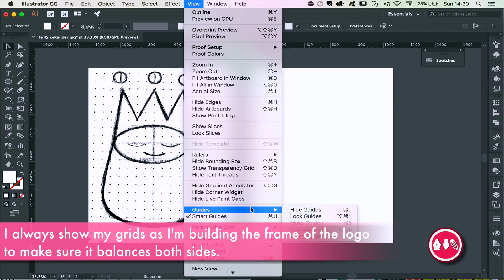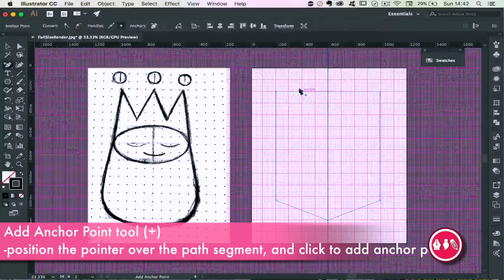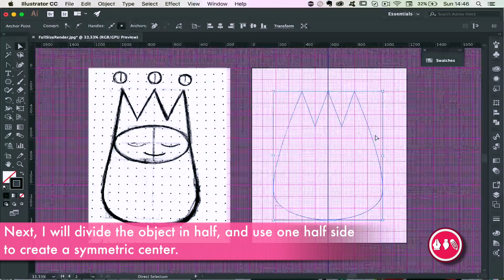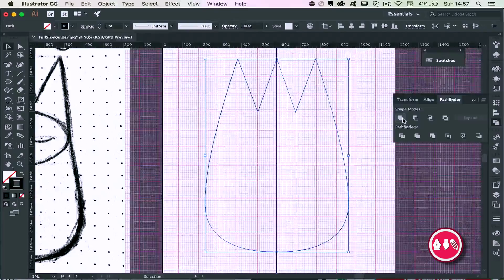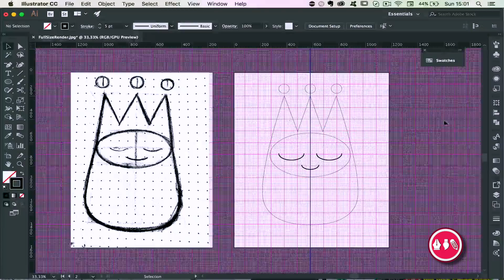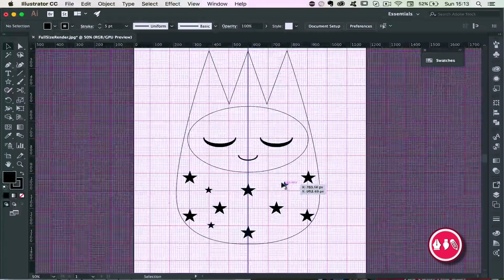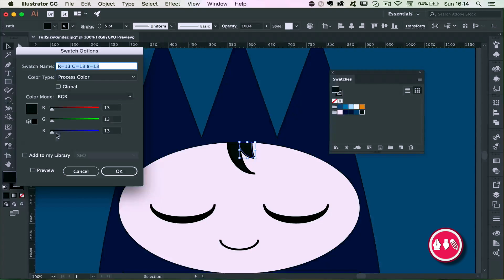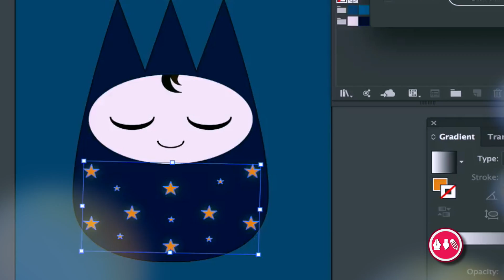Illustrator Tutorial | Logo Design - How to create a "Sleeping Baby Logo" - using Glowing Effect.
Hi guys,

Today video is a tutorial for "Sleeping Baby" logo. This is a brief video overview my design process from drawing the sketches on paper to illustrate it in AI. I use the outer glowing effect as the finished touch for the logo; I love using glowing effect in my work if the design is on a dark background.

The process is done by Adobe Illustrator CC 2017. I used Illustrator CS6 before, but later on I decided to switch to CC because gives designers so many advanced options and support in creating logos/design arts ... that CS6 can't offer you. Definitely a GO for Adobe CC.

Thanks to your support, I will have more chances to bring more contents to you guys.

If there's anything you would like me to cover in a Youtube Video, then let me know by commenting below!

If you like what I do, and you want to partner with me, check out PORTFOLIO SITE and send me a request at :

If you would like me to design you a logo, poster or any graphic design requests for you business, then I'm your girl! I would love to work with you to make what you want reality! Again, please check out my portfolio site to have a better overview of what I love doing everyday.